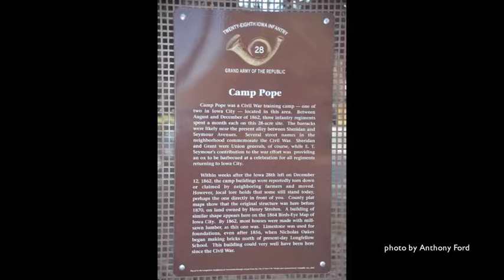Camp Pope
an excerpt from an interview with Will Thomson